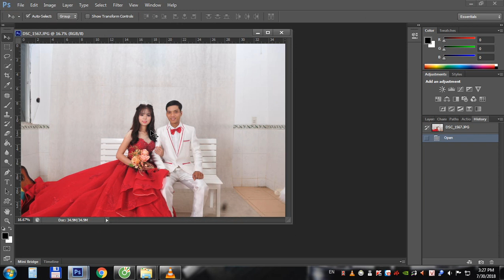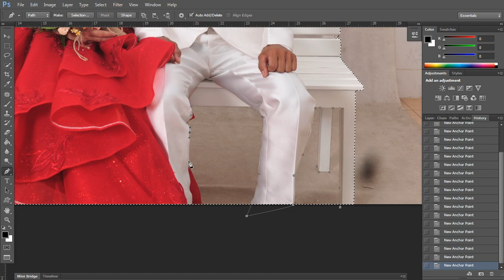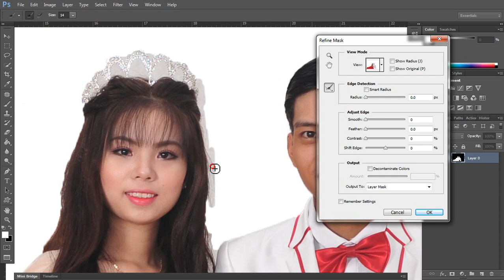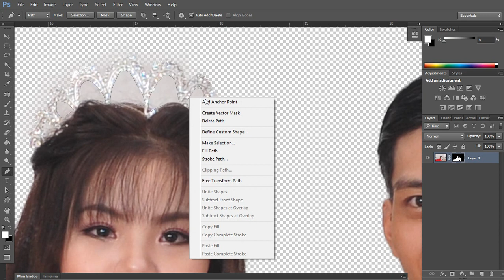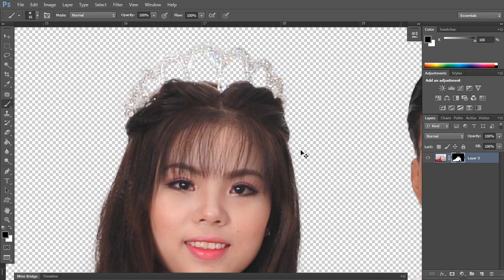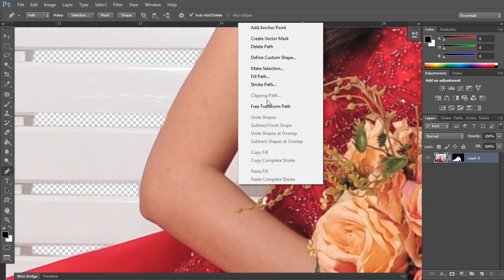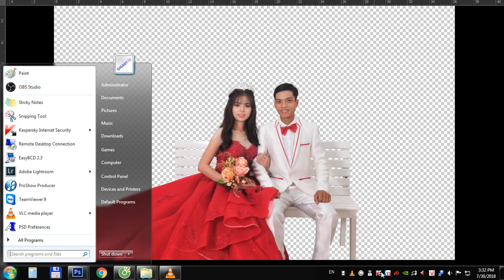Hướng Dẫn Tách Phông Bằng Quick Selection tool cs6